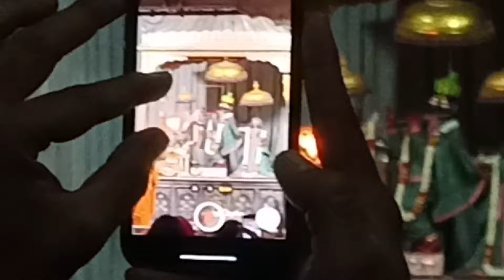💛🙏 वैशाख मास शुक्ल पक्ष अमावस 🙏💛 Govind dev Ji ki Mangla Aarti Darshan ❤️08💛05💛2024❤️ Radhey ❤️